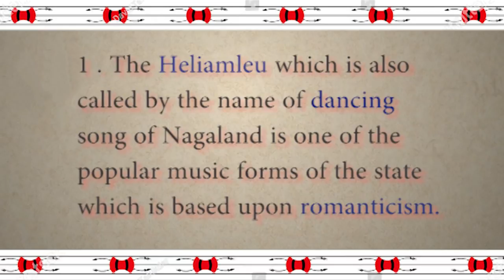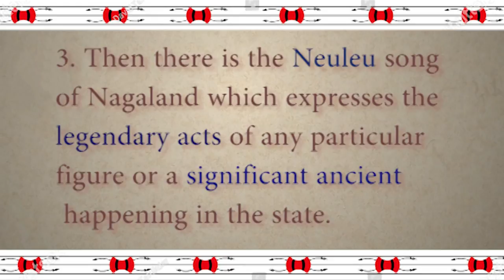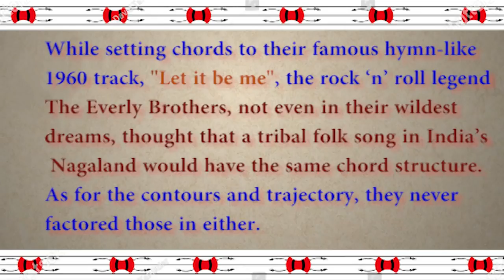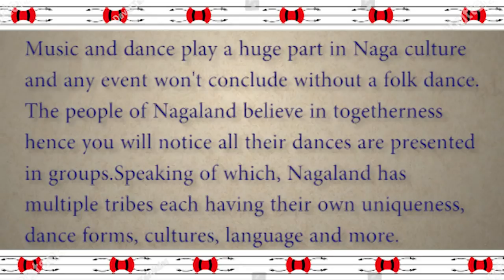Brief History and origin of Naga Folk Music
This video cover the Folk Music of Nagaland detailing in a brief video about the origin of how it started and the history-and significance and impact of it.

    Music and dance play a huge part in Naga culture and any event won't conclude without a folk dance. The people of Nagaland believe in togetherness hence you will notice all their dances are presented in groups.Speaking of which, Nagaland has multiple tribes each having their own uniqueness, dance forms, cultures, language and more. For instance, the major folk dances of Nagaland include Modse, Agurshikukula, Butterfly Dance, Aaluyattu, Sadal Kekai, Changai Dance, Kuki Dance, Leshalaptu, Khamba Lim, Mayur Dance, Monyoasho, Rengma, Seecha and Kukui Kucho, Shankai and Moyashai etc, however, the prominent ones are War Dance and Zeliang Dance.

The men in Nagaland perform War Dance with an outburst cry and humming tune. It can be said, this dance form mocks war scenario by involving dangerous war movements. A single wrong step could ruin an entire act, it's martial and athletic style requires a performer to whirl his legs while keeping the body in an upward posture. Besides the traditional attire worn by the performers are simply unique.

Special thanks to :
1. Coloured Keys
2. Voice of Nagaland